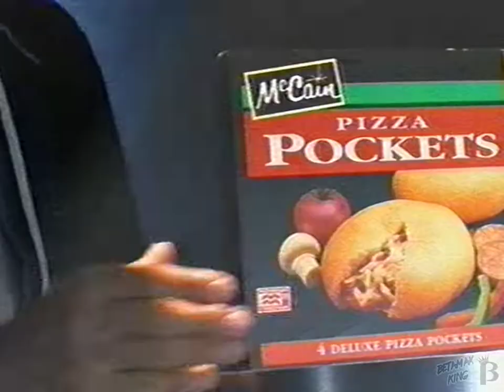McCain Passport to Rock Contest Commercial 1997